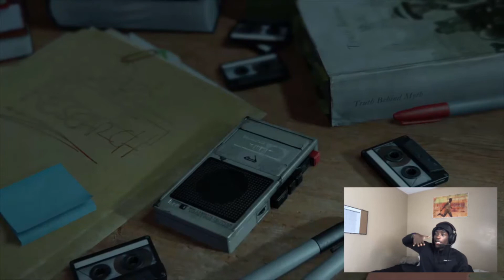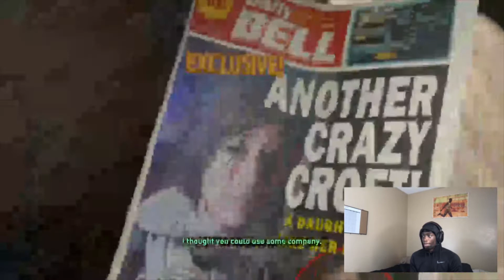The time I got arrested at school | Story time!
This was by far one of the scariest days of my high school I couldn't even believe that I would ever be put in this type of situation at all.

BECOME A MEMBER and SUPPORT the GOATFAM today!!

If you’re reading the description, this is Ibdagoat's official gaming channel!